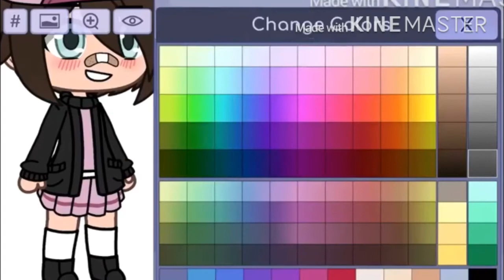(Closed) 300 subscriber fanart contest!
Rules:
-No tracing others art.
- No getting mad at the winners.
-You can’t win if you post your art/edit after the date it has to be done.

(Both traditional and digital art is allowed!!!)

Prizes:

Third place: A shoutout, and and a Gacha edit!
2nd place: A shoutout, can give me a dare for a video, and a bust (a drawing of your OC shoulders up).
1st place: A shoutout, a full body drawing of your charicter, and can give me an idea for a video (that you’ll be in!!)

The due date is August 20th, and the winners video will be posted on August 25th!!!